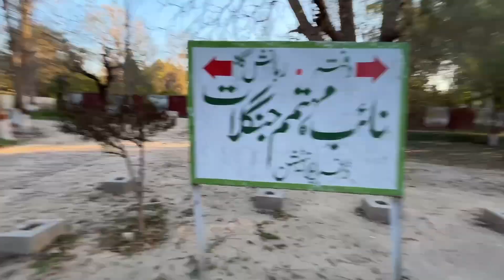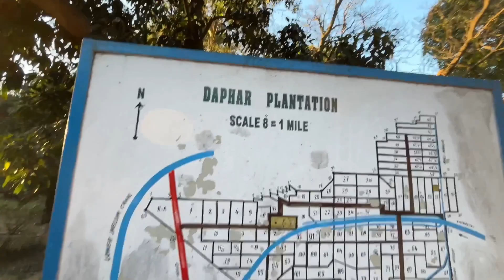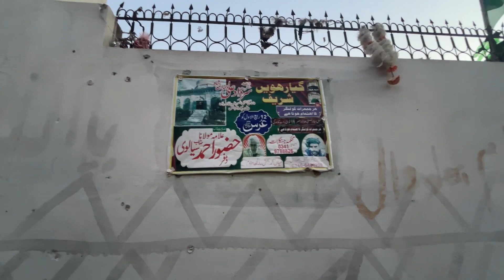Largest Forest | Daphar Forest In MandiBahauddin, Punjab Pakistan ||Vlog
On Election Day 8 Feb 2024 We visit 2nd Largest forest in my vlog

ڈفر جنگل پاکستان کاُچھانگا مانگا کے بعددوسرا بڑا جنگل ہے جو کہ 7800 ایکڑ پر مشتمل ہے ۔ ضلع منڈی بہاؤالدین تحصیل ملکوال کے علاقہ میانہ گوندل چوک سے 5 کلو میٹر فاصلے پر واقع ہے ۔ اس جنگل میں مختلف انواعات کے اور صدیوں پرانے درخت پائے جاتے ہیں۔ جنگل میں سور،ہرن،گیدڑ ،اور مختلف اقسام کے جانور بھی ملتے ہیں۔ پرندوں میں تیتر ،بٹیر ، تلور، چکور، اُلو، جنگلی کوا ،فاختہ ، اور راں طوطا ،  کی کثیر نسل پائی جاتی ہیں

LargestForest
Daphar Forest
Travel & Explore with Ali is the Channel
First Priority is Promoting and exploring Mandibahaudin .
District Mandibahaudin,Punjab Pakistan is gifted with many beautiful  landscapes, Historical Places, Agricultural Area, A Huge Irrigation System of Canals, Sugar Mill, Rice mills, Bricks Factories, Tomb Of Saints, and Famous Politicians and Journalists.